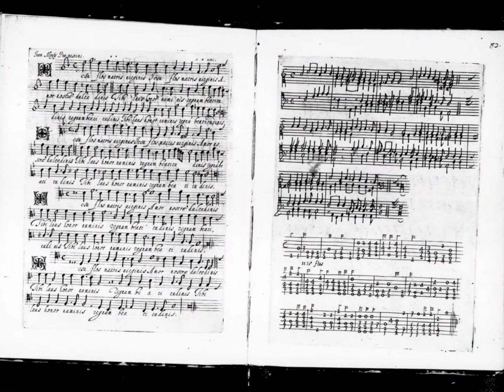Palestrina- Jesu Rex Admirabilis- Coro de Cámara Gaudia Musica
Jesu, Rex admirabilis
Motete a 3 voces.

Coro de Cámara Gaudia Musica.
José Ramón Rioz Ruiz
Grabación realizada el 30 de sept de 2012 en Escenario Santander.
Jesu, rex admirabilis
et triumphator nobilis,
dulcedo ineffabilis,
totus desiderabilis,

Mane nobiscum, Domine,
et nos illustra lumine,
pulsa mentis caligine,
mundum reple ducedine.